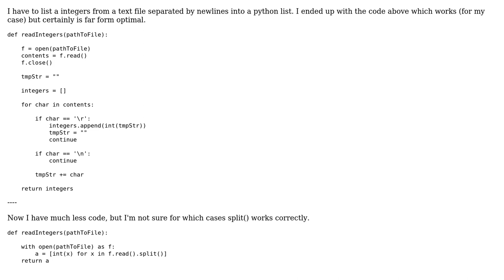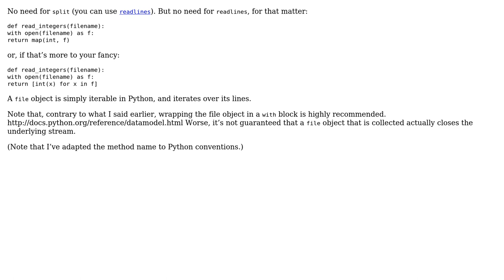Code Review: Reading ints line from a file in Python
With thanks & praise to God, and with thanks to the many people who have made this project possible! | Content (except music & images) licensed under CC BY-SA | Music | Images & others | With thanks to user Winston Ewert user Nils user Konrad Rudolph and the Stack Exchange Network Trademarks are property of their respective owners. You are responsible for your own actions.